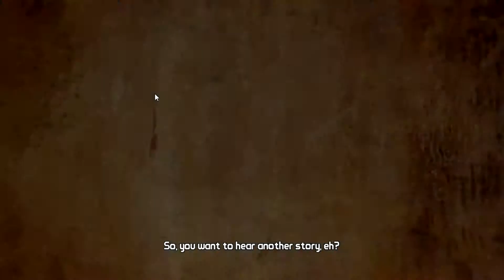Lets Play Borderlands 2 part 1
time for a new adventure make sure to like and if you haven't already make sure to sub!!